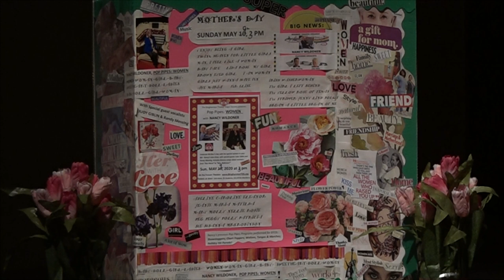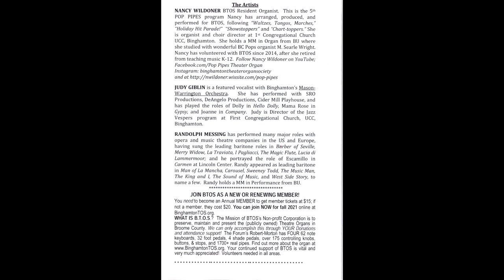A Pop Pipes Program WOMEN Part 2 002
Part 2 of 4, Mother's Day Concert
Forum Theater, Binghamton, NY